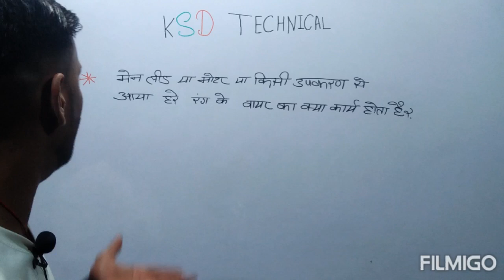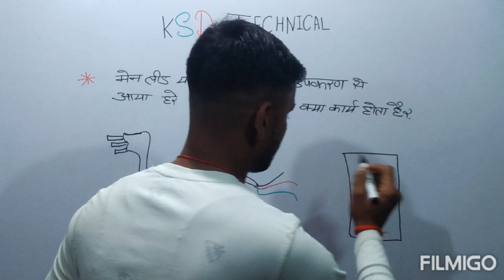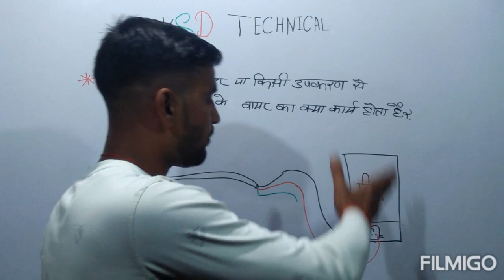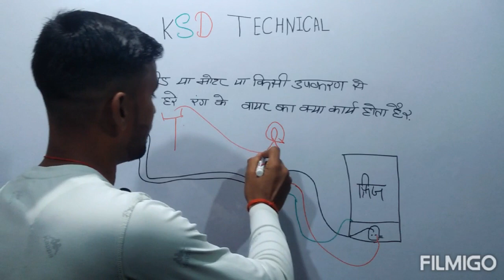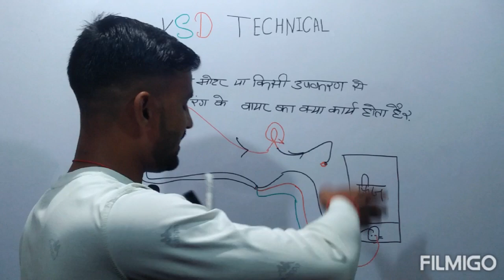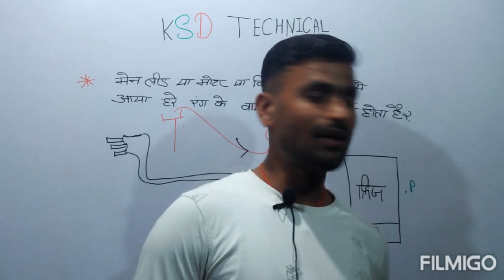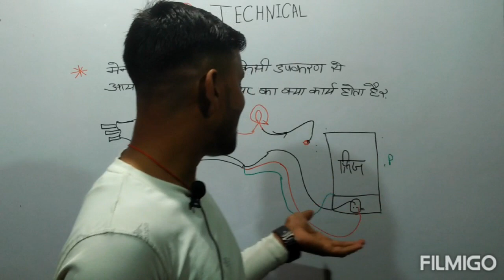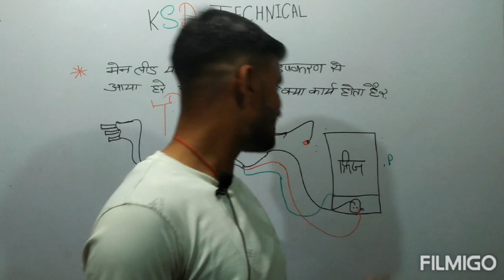देखें इस वीडियो से जानें क्यों घर में करंट उतरता है और उपकरण बॉडी का अर्थ हो जाए तो क्या क्रिया करे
ac banana seekhemi technical institute azamgarh up indiagaurav chaudharytechnicalgurujiTechnical gurujiprice in indiatechnologyinterview question in hindielectrician interviewinterview questions answers